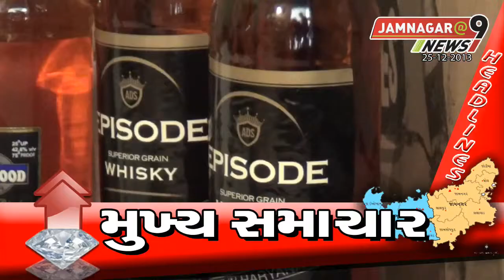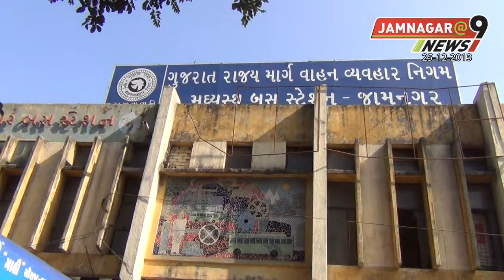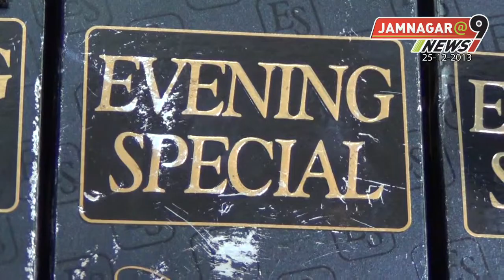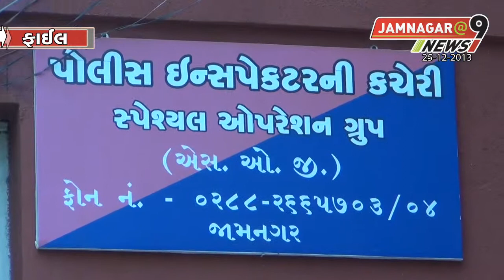25th December 2013 Part-1 Jamnagar@9 News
25th December 2013 Part-1 Jamnagar@9 News